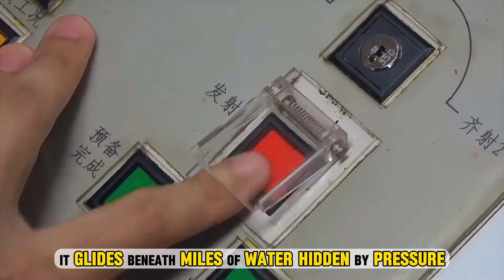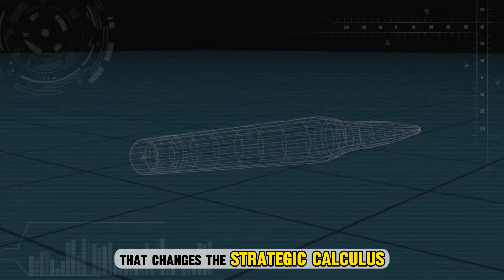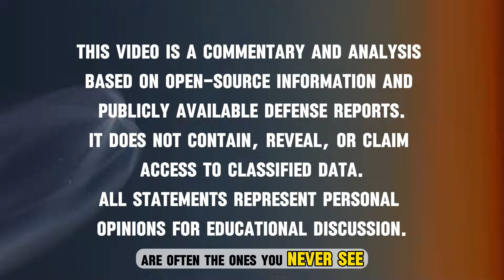China’s Silent Giants How Type 094 & Type 096 Could Change U S Nuclear Calculations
This video dives deep beneath the waves to explain how China’s submarine-launched nuclear weapons have evolved — from the early Type 094 “Jin-class” with JL-2 missiles to the upcoming Type 096 with JL-3. We look at real data — hull counts, missile ranges, patrol history — and compare with U.S. Ohio-class SSBN / Trident D5 systems. Why does this matter? Because undersea deterrence is shaping the future of strategic stability across the Pacific and beyond.